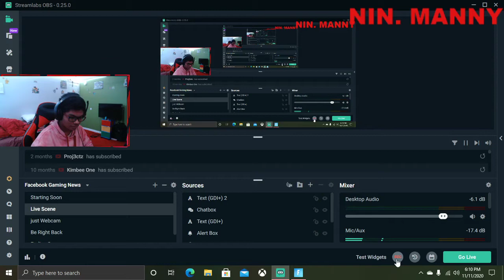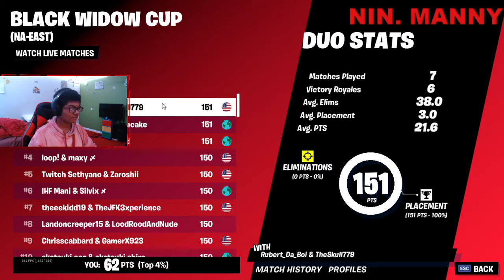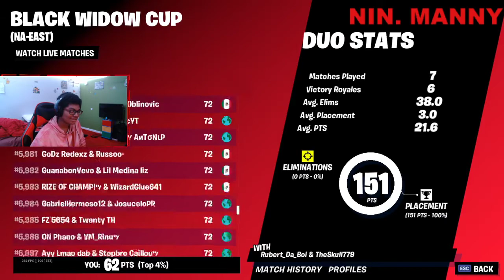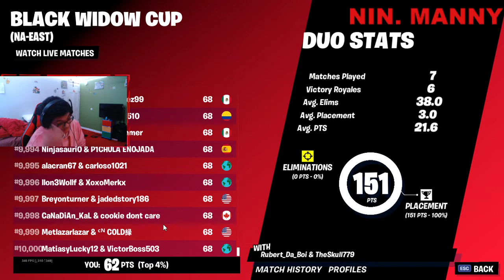how i did on the Fortnite black widow tournament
this is not fair only good players get the free items from tournament